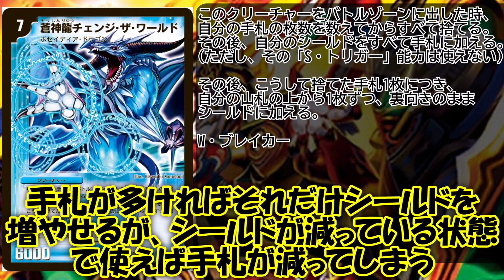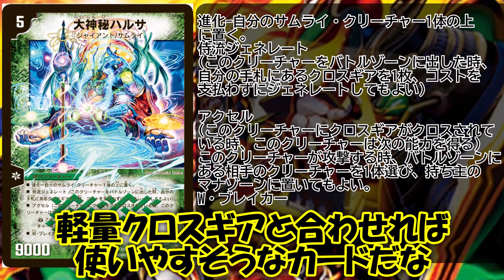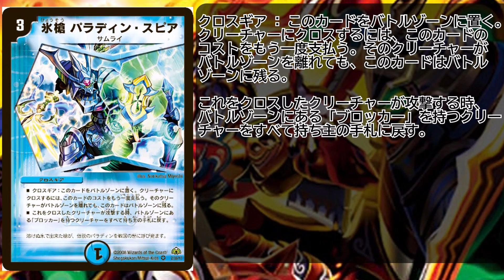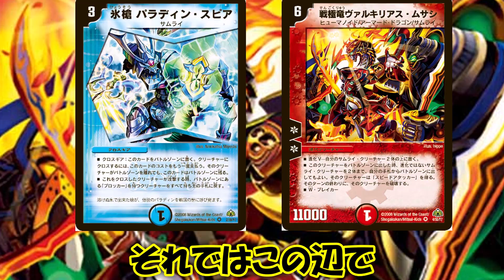【デュエルマスターズ】DM-30の戦国編第三弾戦極魂SRとVRを見ていく＝ゆっくり解説＝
いやーいろいろ大変ですなー